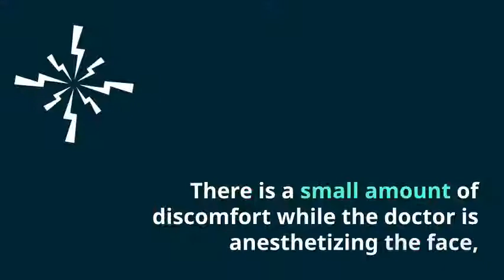How does facelift through laser skin tightening work? - Healthy Minutes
Precision Tx directs the laser energy underneath the skin to heat the dermis without heating the deeper tissue, this causes instant skin contraction. The heat also stimulates new collagen production, so you would see maximal effects after 3-6 months.